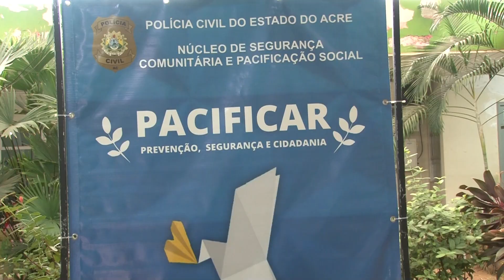DELEGACIA DA 1ª REGIONAL DE RIO BRANCO REALIZA MUTIRÃO DE AUDIÊNCIAS DE CONCILIAÇÃO